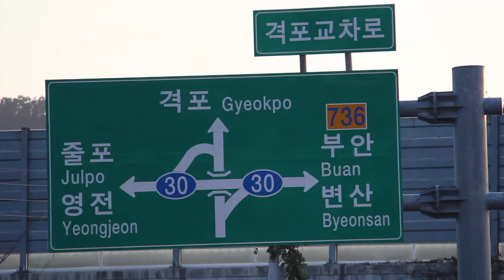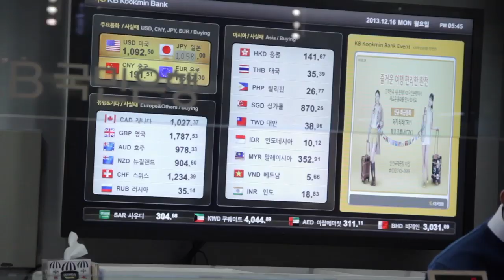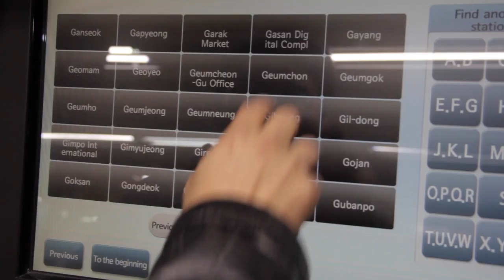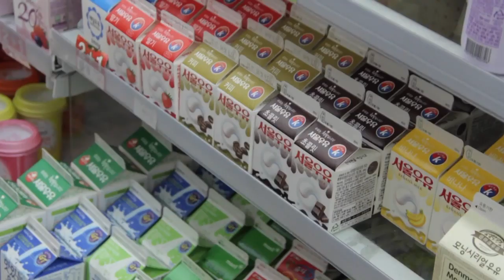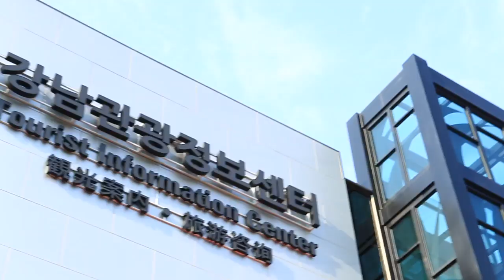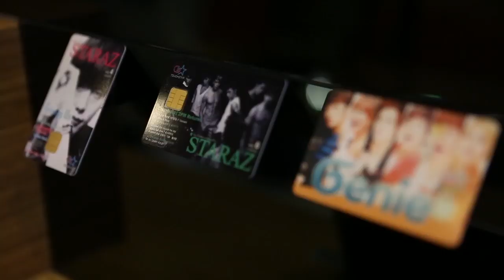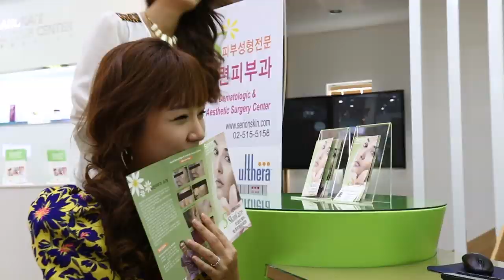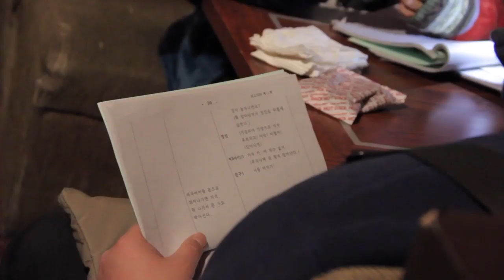Discover Digest : Korea (Pilot 1)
The adventure begins...the journey to discover the cool and fun Korea!

Discover Digest airs in Hawaii on KFVE Ch. 5 and 1005 in HD every Sundays at 5:30pm